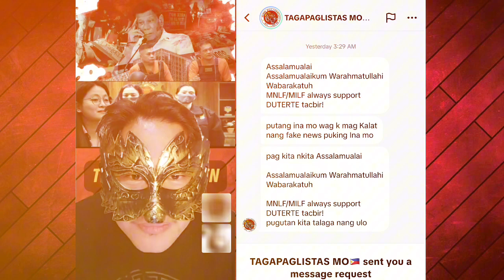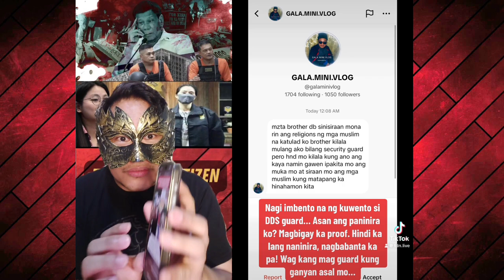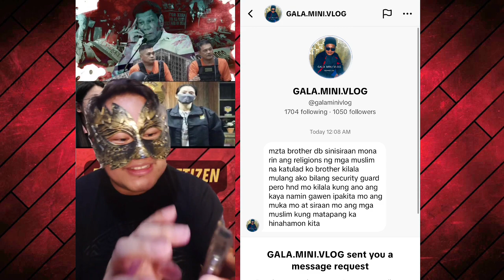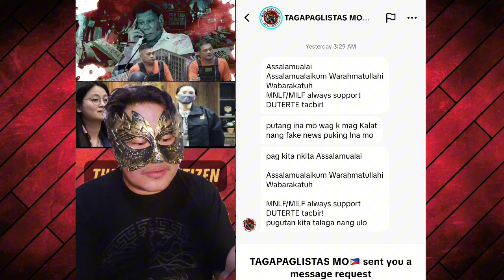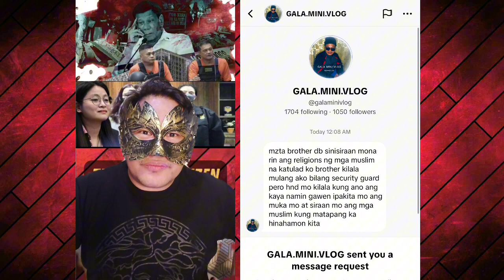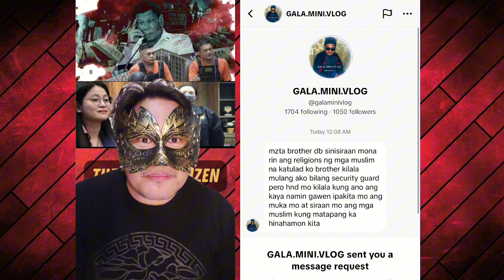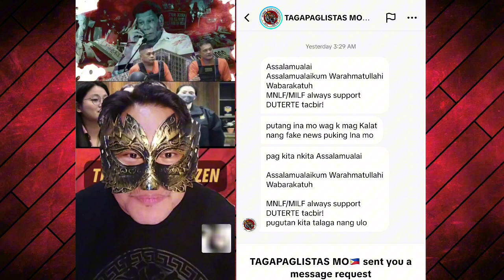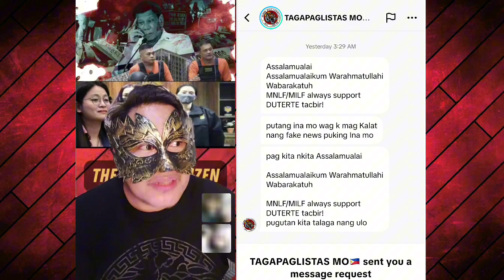DUTER-THREAT! Real Duterte Fanatic's DEDO Threat Habang Nasa TikTok Live!